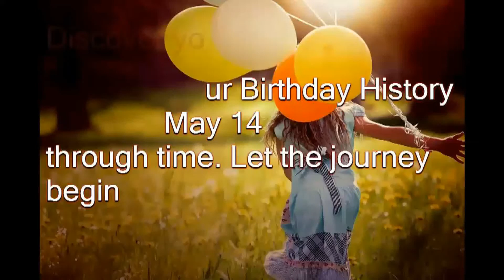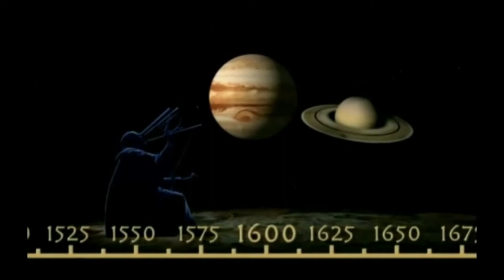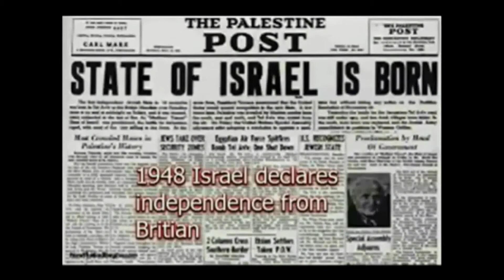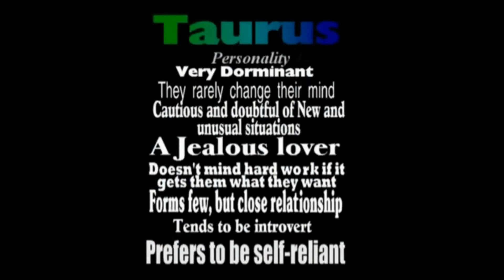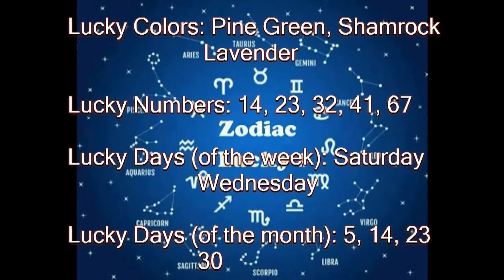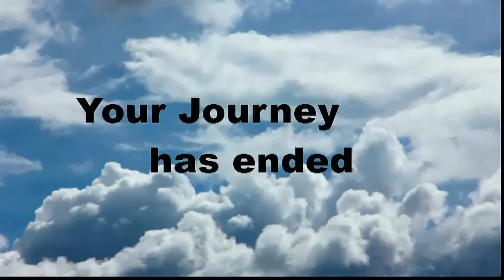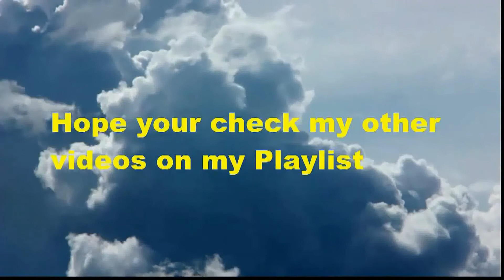Birthday Journey May 14 (voice)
Birthday Message-FREE-Celebrate your Birthday May 14 through time. Journey through historical events, see your horoscope and famous people who share your Birthday day. GREAT way to send Birthday wishes to all your internet Friends!!! Easy and FREE--just copy and paste